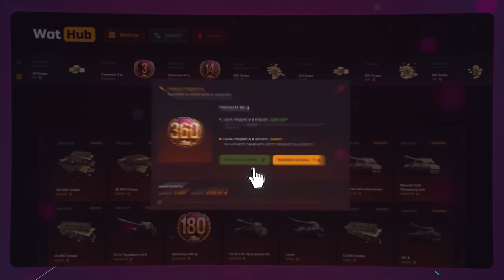Секрет нагиба 💥 Объект 268 Вариант 4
- личные сообщения открыты для всех

Меня зовут Павел. На этом канале вы найдёте прохождения самых крутых игр как новых, так и старых.
А так же кучу контента по World of Tanks: множество крутых боёв, гайды по всей технике и советы как брать три отметки, какой танк качать первым, какой прем-танк лучше и прочее.